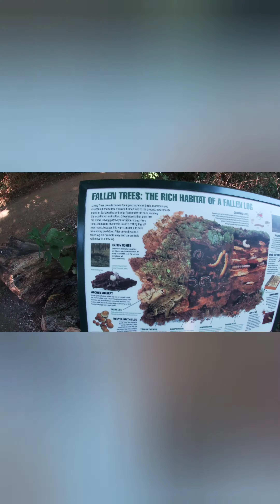Vlog-1 : Cannons Park, Edware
This Vlog is done by Fii
This vlog is about Cannons Park, which exactly looks like any beautiful forest in Bangladesh.